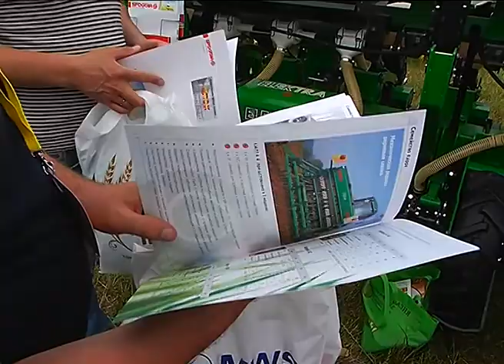ПЗК Агротехника жатка Akturk Makina 8 рядов с измельчителем и боковами шнеками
Компания ООО "ПЗК" Агротехника, выставка "Золотая Нива" г. Усть Лабинск , Краснодарский край 2018 год выставляла Жатки Akturk Makina турецкого производства и сеялки Sfoggia Sigma Elektra производство Италия